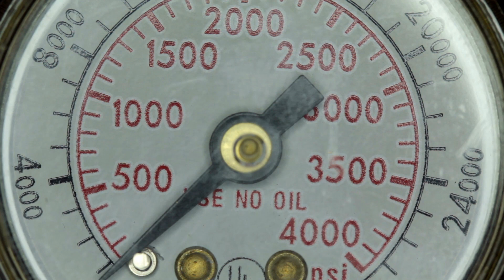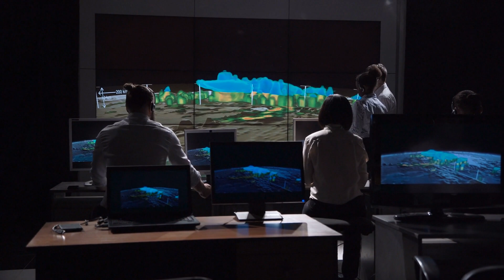Pressure And Weather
Learn about pressure and weather with Mr. Bertoch.
What is pressure?
What is a low pressure?
What is a high pressure?
How does pressure effect the weather?
Why does the wind blow?

This video is part of a free science course for homeschool students. The labsheets, textbooks, quizzes, and other materials can be accessed 100% free of charge

Mr. Bertoch covers your entire science curriculum.
Hundreds of articles
Hundreds of videos
Hands-on Labs
All laid out in on a week-by-week easy to follow plan.
Totally Free!